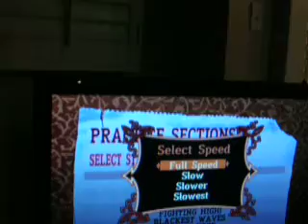You Suck At Giutar Hero-Through The Fire And The Flames-Dragonforce-Giutar Hero 3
in the first you suck  at giutar hero when i try to play through  the fire and the flames by dragon force! from giutar hero 3

score
16% of notes hit
5 note streek
VERDICT:you suck at through the fire and the flames!